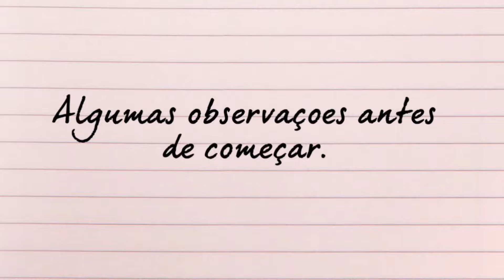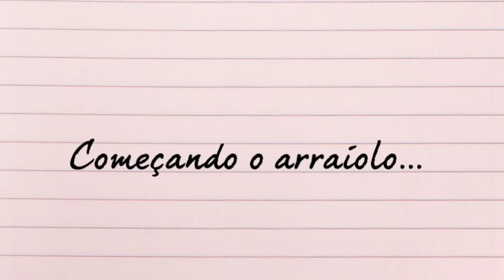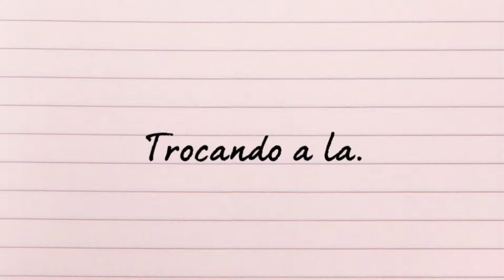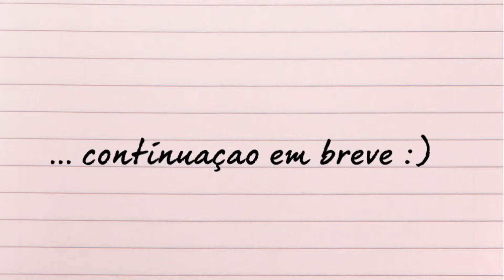Bordando no Canada - Arraiolo - 1a parte (pontos iniciais e troca de la)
Neste friozinho, com neve caindo la fora e em plena pandemia, nada melhor do que fazer um bordado. Comprei algumas las na Wool Tyme em Ottawa e vou me divertir :)

Apesar do arraiolo nao ser tanto popular aqui, eu faço algumas coisinhas para decorar minha casa ou dar de presente.

Comecei o arraiolo com a minha avo’ e minha tia. Aprendi outros trabalhos alem do tapete tradicional com a minha professora de tapeçaria, A D. Jo (se eu achar o contato dela, dividirei com voces).

Esta e’ a 1a parte, em que eu mostro como iniciar o ponto e fazer a troca de la. 2a parte vira em breve.

📺 Assistam tambem a 4a parte - diferencia em iniciar no começo ou no final do 1o ponto

Onde eu encontrei la 100% natural e canadense?

Em loja local (para quem esta em Ottawa), pode-se encontrar DMC tapestry, Briggs and Little e outras marcas na Wool Tyme:

O video ja esta separado em capitulos para facilitar a visualizaçao:
00:00 exemplo de peça feita com material usado no Canada
03:38 observacoes antes de começar
04:49 começando o ponto (correcao no 5:41: eu disse “arraiolo” quando de queria ter falado: “fazer como no “ponto cruz” e entrar no fim do 1o ponto….”)
09:46 trocando a la

Nota: Petite Gatita é um canal  destinado a costura, artesanato, roupas, artigos de decoracao e qualquer outro assunto ligado a arte. É  baseado no que funciona para mim e na minha experiencia pessoal.

1st part on teaching arraiolo stitch. On the description, I explain where I found tge materials in Canada.

For translated subtitles: if you are watching youtube on your computer or in the app through your phone select "translate automatically" on the language of your choice, through the "subtitles" option.